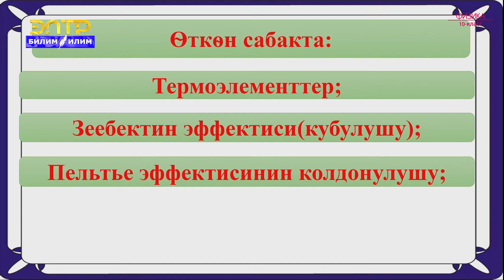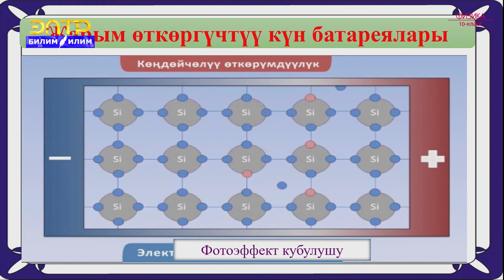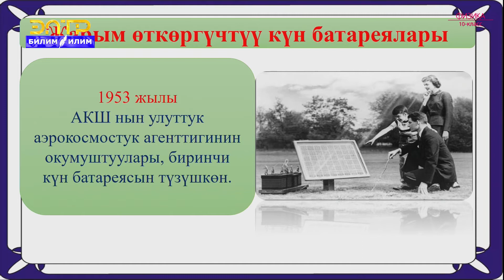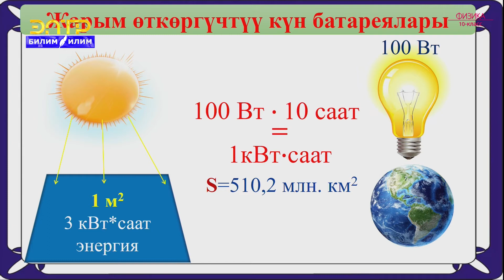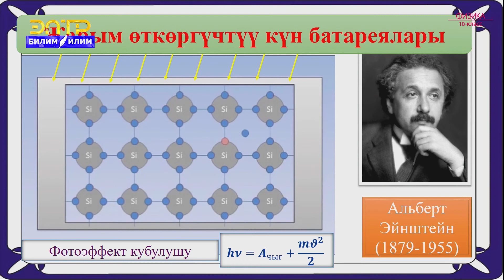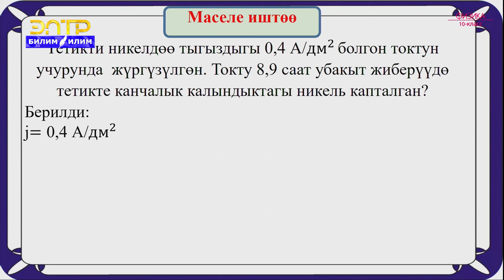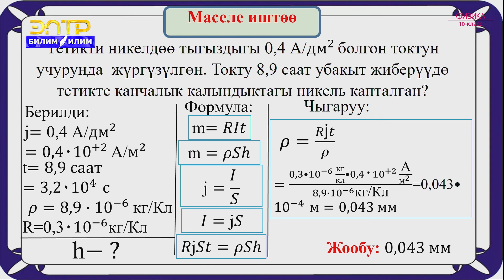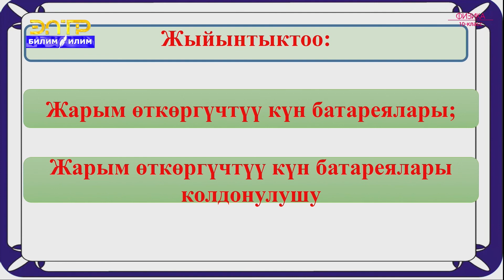10-класс | Физика | Жарым өткөргүчтүү Күн батареялары.